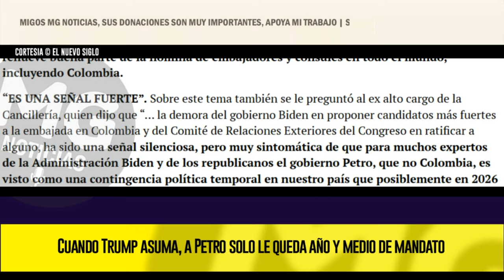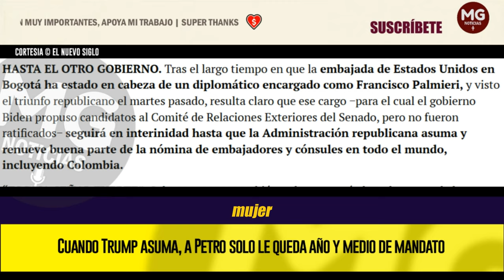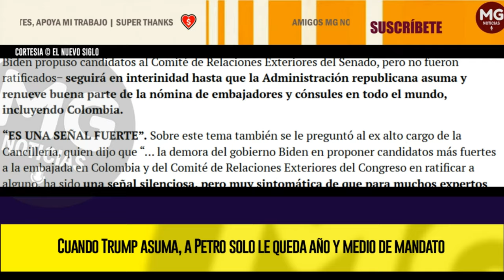🟢 CUANDO TRUMP ASUMA, A PETRO SOLO LE QUEDA AÑO Y MEDIO DE MANDATO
Se le preguntó a un ex alto cargo de la Cancillería qué podría pasar en materia de relaciones entre el gobierno Petro y el del presidente electo de Estados Unidos, Donald Trump, a partir del próximo 20 de enero, cuando se produzca el relevo en la Casa Blanca.